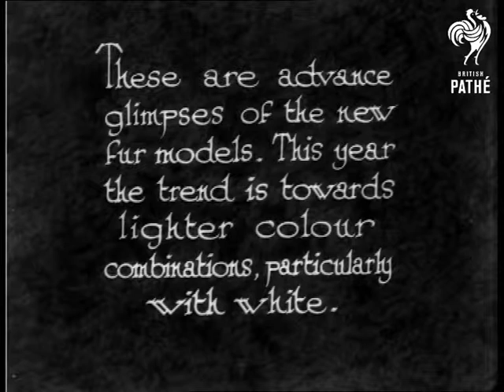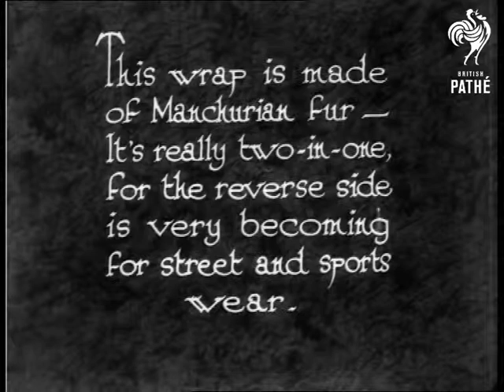It Won't Be A Hard Winter - In These Coats (1932)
"These are advance glimpses of the new fur models.  This year the trend is towards lighter colour combinations, particularly with white."  Women model very glamorous fur coats in a hotel setting.  They walk up and down a small staircase and across a flowered carpet.  High angle of a woman in a white fur posing and looking up at the camera.  Woman in a striped fur poses.

"This wrap is made of Manchurian fur - It's really two-in-one, for the reverse side is very becoming for street and sports wear."  Woman models fur then quickly takes it off, reverses it and puts it back on, turning for the camera.  Closer shot of woman in reversed coat.

"Leopard skin - but don't visit the Zoo in it - someone may recognise a long-lost brother."  Super glamorous leopard skin coat.  It has a dark fur trim and muff.  Closer view of the coat which has a matching hat.  Another mode is shown.  Little cropped white cape with turned up collar.

 FILM ID:964.16